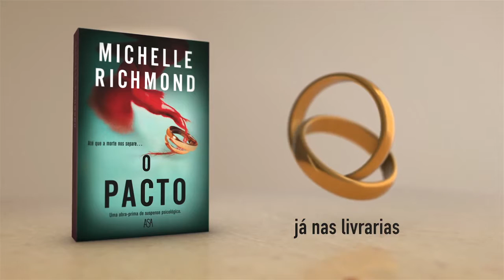«O Pacto» de Michelle Richmond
Alice e Jake, apaixonados e recém-casados, recebem um insólito presente de casamento: uma chave que lhes permite a entrada num clube secreto chamado O Pacto. Ambos têm fortes motivos para acreditar que não terão nada a perder. Muito pelo contrário. Todos os seus membros são bem-sucedidos e aparentemente felizes. E, à primeira vista, as regras parecem fazer todo o sentido. O objetivo do clube? Um casamento feliz e duradouro. E também festas glamorosas, amizades fortes, uma sensação de comunhão com os outros participantes, que apenas querem o melhor uns para os outros. E tudo corre bem… até ao dia em que alguém quebra uma das regras…

Pois, à semelhança do matrimónio, O Pacto deve ser um compromisso para toda a vida. Alice e Jake depressa descobrem que, para que assim seja, vale absolutamente tudo. O seu casamento de sonho está prestes a tornar-se um tremendo pesadelo. Será o amor deles realmente para a eternidade? Ou terão ambos cometido um erro fatal?
Suspense psicológico num ritmo alucinante, esta obra de Michelle Richmond é intensa, aterradora e… irresistível.